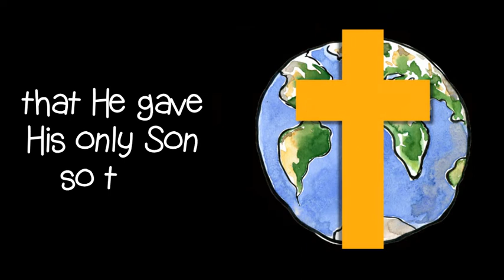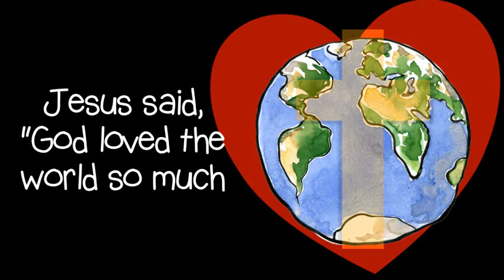John 3 verse 16